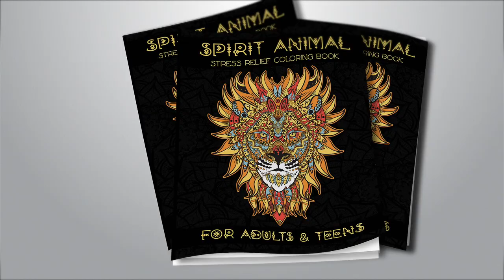Spirit Animal Stress Relief Coloring Book for Adults & Teens | Book Trailer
Unwind your mind with the #1 coloring book for Adults and Teens. Spirit Animal Stress Relief Coloring Book is a creative meditation book for adults and teens featuring soothing designs inspired by nature.

This Coloring Book features:
* SINGLE-SIDED PAGES: prevent bleed-through so you can proudly display your finished work in a photo frame if you desire.
* 16 SPIRIT ANIMALS: channel each animal’s strengths including wisdom, courage, stamina, hope, and more. * PLUS RELAXING ETERNAL PATTERNS: deeply rooted in spirituality and inspired by the circular power of nature including flowers, the sun, the earth, and clouds.* SPIRIT ANIMALS include: Lion, Owl, Butterfly, Sea Turtle, Elephant, Fox, Panda, Wolf, Phoenix, Rhino, Zebra, Deer, Dragon, Cobra, Cat, and Bird.* Suitable for Adults and Teens. * Channel Your Creativity and Relax Your Mind. An easy way to de-stress.This Coloring Book makes a wonderful gift whether it’s a gift for yourself or someone you care about.